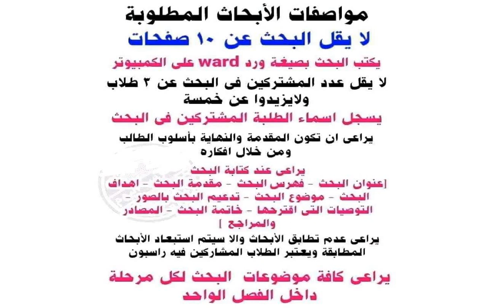الابحاث المطلوبة ومواصفتها وشروطها لطلاب سنوات النقل 2023/2022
تقدم طلبات الالتحاق علي الموقع الالكتروني للهيئة  الرابط العربي صفحة شئون العاملين  - وظائف.
وفي حالة الاستفسارات يتم إرسال بريد إلكتروني علي العنوان التالي

لطلاب الشهادة الاعدادية وللناس اللى عايزة تعرف معلومات عن المدارس المختلفة بعد ثالثة اعدادي
المدارس كتير وان شاء الله هقولك ع القناة وهكلمك عن هذه المدارس ومميزاتها وتنسيقهاوطبعا مدرسة التكنولوجيا التطبيقية للميكاترونيات
بدأت الدراسة في المدرسة في العام الدراسي ٢٠١٨-٢٠١٩.
٢. أنشئت المدرسة بالشراكة بين وزارة التربية والتعليم وشركة "إيجيبترافو".
٣. تقع المدرسة في مدينة بدر بمحافظة القاهرة.٤. تقبل المدرسة الطلاب من مدن بدر، الشروق، العاشر من رمضان والعبور، بلبيس والسلام، وما يجاورهم.
٥. مدة الدراسة ثلاث سنوات.